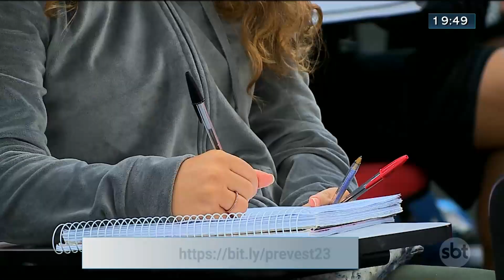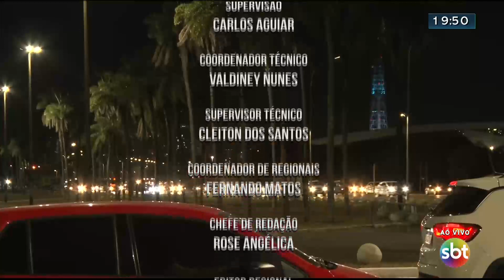Notícias do SBT Brasília 2ª Edição | 11/07/2023